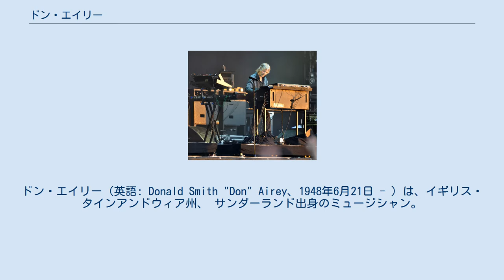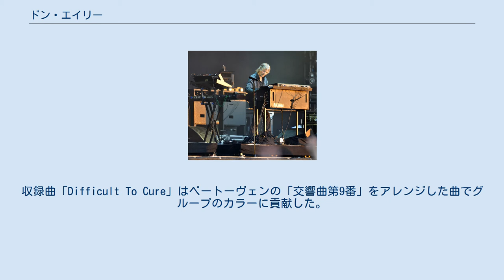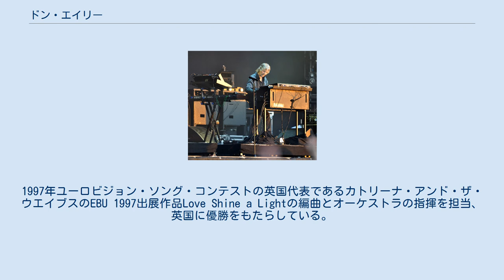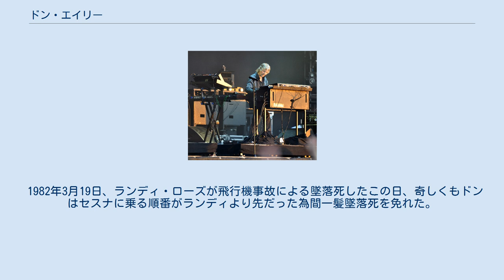ドン・エイリー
ディープ・パープルのメンバー
ドン・エイリー（英語: Donald Smith "Don" Airey、1948年6月21日 - ）は、イギリス・タインアンドウィア州、 サンダーランド出身のミュージシャン。
 作曲、編曲の他、キーボードを担当。
数多くのバンドやプロジェクトに参加している。
熱心なサンダーランドAFCのサポーター。
エアエイ、エイレイなど呼び方がある。
身長180cm。
 駆使している鍵盤機材 (2013年) 幼い頃からクラシック・ピアノを学び、ノッティンガム大学を経て英国王立ノーザン音楽大学で学位を取得卒業する。
1972年にプロフェッショナルな音楽活動を開始し、コージー・パウエルズ・ハマーの「Na Na Na」(1974年)でレコーディング・デビューする。
 1976年から1978年にかけて、ゲイリー・ムーアらと共にジャズ・ロック・バンド、コロシアムIIで活動。
セッション・プレイヤーとしても活動しブラック・サバスのアルバム『ネヴァー・セイ・ダイ』(1978年)の録音に参加した後、1979年にリッチー・ブラックモアのグループ、レインボーに加入。
『ダウン・トゥ・アース』(1979年)、『アイ・サレンダー』(1981年)のアルバム2枚の録音を残す。
収録曲「Difficult To Cure」はベートーヴェンの「交響曲第9番」をアレンジした曲でグループのカラーに貢献した。
しかし、コージー・パウエルの後任のドラマー、ボビー・ロンディネリとはウマが合わず、やがて方向性の違いから、『アイ・サレンダー』のアルバム・ツアー終了後に脱退した。
 脱退後、オジー・オズボーンとゲイリー・ムーアのレコーディングやツアー・メンバーとしてキャリアを成す。
1987年にはジェスロ・タルの公式メンバーとなり、ヨーロッパ及びアメリカ・ツアーに参加するが、1988年1月には脱退してソロ・アルバム『K2 -栄光と悲劇の物語-』の制作に入る。
1980年代からはほぼスタジオ・ミュージシャン、編曲者として主にハード・ロック/ヘヴィメタルのアーティストのレコーディングで活躍。
1997年ユーロビジョン・ソング・コンテストの英国代表であるカトリーナ・アンド・ザ・ウエイブスのEBU 1997出展作品Love Shine a Lightの編曲とオーケストラの指揮を担当、英国に優勝をもたらしている。
 一時的に仕事が散発的になっていた時代を経て、ウリ・ジョン・ロートのライブやレコーディングに参加。
また、2002年にはディープ・パープルにジョン・ロードの後任として加入し、活動を続けている。
 1982年3月19日、ランディ・ローズが飛行機事故による墜落死したこの日、奇しくもドンはセスナに乗る順番がランディより先だった為間一髪墜落死を免れた。